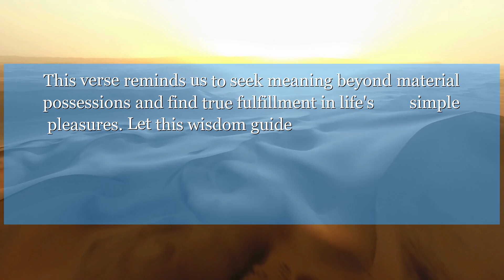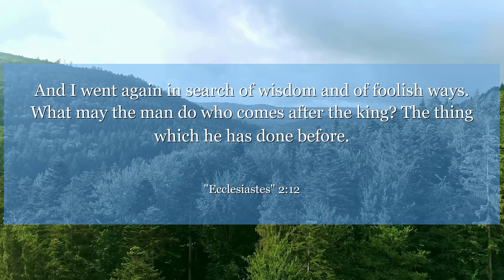Ecclesiastes 2:12 And I went again in search of wisdom and of foolish ways. What may the man do who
In Ecclesiastes 2:12, the author reflects on the futility of worldly pursuits. This verse reminds us to seek meaning beyond material possessions and find true fulfillment in life's simple pleasures. Let this wisdom guide you in finding lasting happiness and purpose.